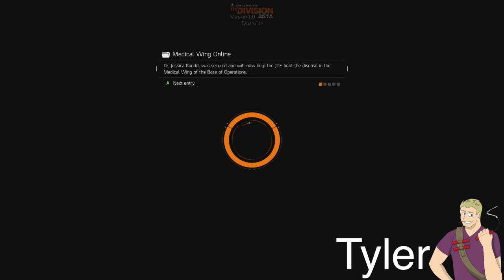Tom Clancy's The Division: Dark Zone Gameplay - Kill Connor Club Plays w/ LazerzZ & Tynamite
The Kill Connor Club go through Tom Clancy's The Division PvP area, the Dark Zone, to find rare loot and have amazing banter!